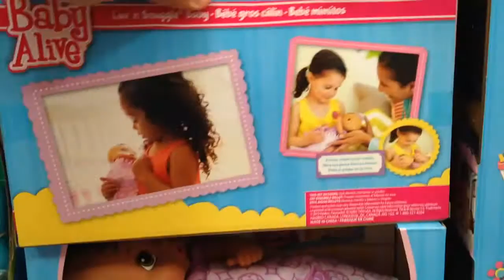BABY ALIVE Luv 'n Snuggle Baby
From the BABY ALIVE series this is the Luv 'n Snuggle Baby

Every little girl wants a little baby doll to carry around and take care of. In a world where dolls with sleep eyes just wasn’t enough the Kenner Toy Company set out to manufacture more lifelike baby dolls, so in 1973 the first Baby Alive Doll was unveiled. An eating and drinking lifelike baby doll that eats, drinks, and poops. In 1991 the Kenner Toy Company was purchased by Hasbro and new features were added to the Baby Alive doll soon after. In 1992 the first talking Baby Alive doll was released, she swallowed her food automatically and she was potty trained instead of using diapers. Phrases she would say were “I have to go potty” and “All done now”. There are a few early versions of the Baby Alive- Baby All Gone and Juice & Cookies Baby Alive, they were the first variations followed by a line of newborn dolls and speaking toddler dolls. Newborn dolls include: Sip ‘N Slurp, Wets ‘N Wiggles, Pat ‘N Burp, and Sip ‘N Snooze. The speaking toddler doll line included: Baby Alive Learns to Potty, Baby Alive Baby’s New Teeth, Baby Alive Changing Time Baby, Baby Alive Real Surprises, Baby Alive Bouncing Babbles, Baby Alive Better Now Baby, Baby Alive Bye Bye Baby, Baby All Gone, and My Baby Alive. There are dolls that teethe, sing, talk, move, spit up, burp, have a moving mouth and even have special magnetic accessories that react to the magnet in her mouth to tell it when to open for food. These dolls are much more advanced than any other baby doll you will find on the market. The biggest criticism for the Baby Alive line of products is how expensive the accessories can get. You need to buy refills of food, drinks, and diapers among other things. Sometimes, okay more like you will, need to purchase replacement parts like bottles as only the included bottle works with your Baby Alive doll. Hasbro produces blonde babies, brunette babies, babies with olive skin, babies with white skin and babies with dark skin. All babies come with huge eyes that are the highlight of the dolls adorable face.